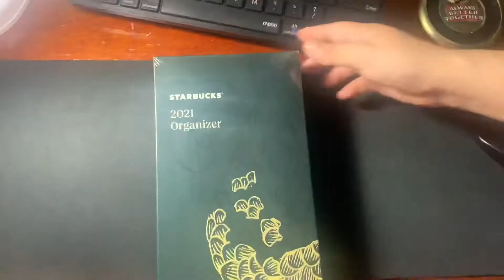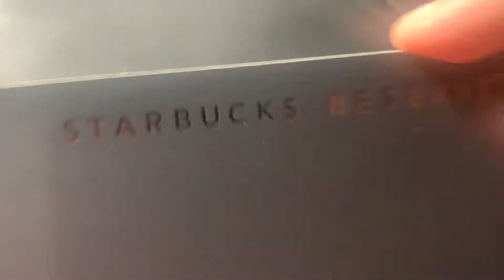Unboxing Starbucks 2021 Organizer